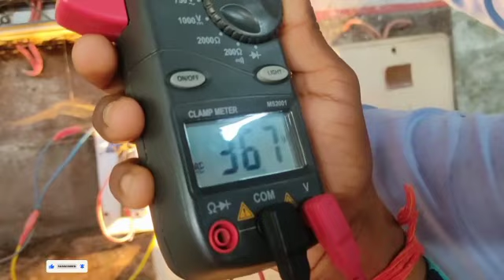How to measure phase voltage and line voltage?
Difference between line voltage and phase voltage. "Line voltage Vs Phase voltage".( 220V aur 440V mein kya antar hai) .Here we will learn how to measure line voltage and phase voltage.